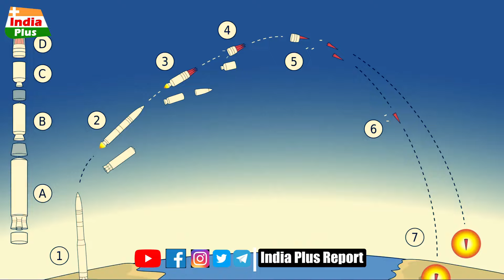Agni Prime के टेस्ट के बाद टेंशन में चीन ! क्यों अग्नि प्राइम के सामने क्यों फेल हो गया चीन !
भारत की Agni Prime के टेस्ट के बाद टेंशन में चीन ! क्यों अग्नि प्राइम के सामने क्यों फेल हो गया चीन !